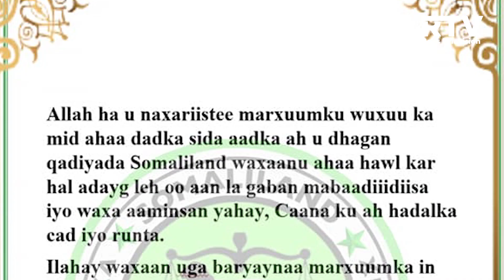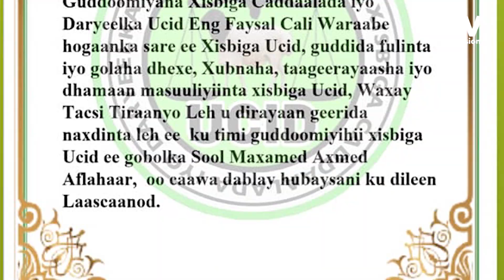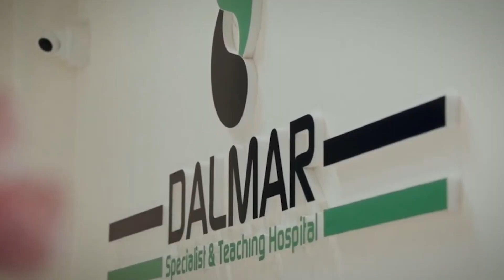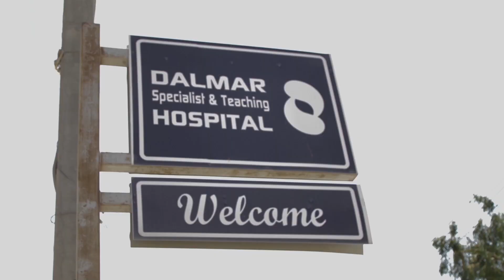WARKA SACADDA RAYS TV 21 06 2022